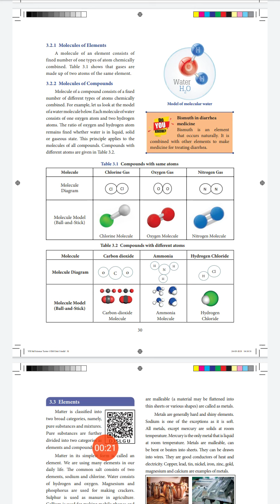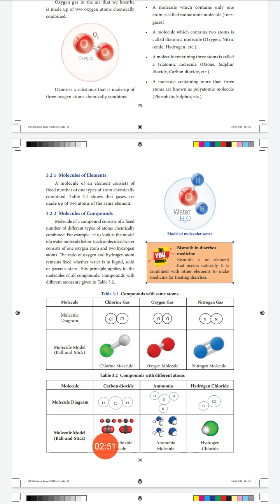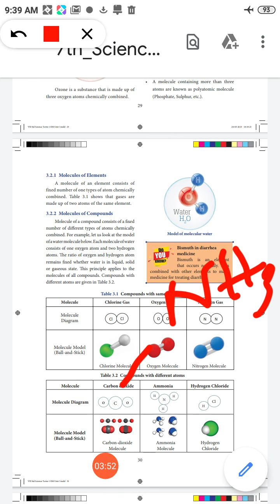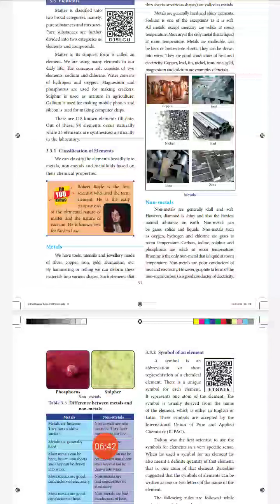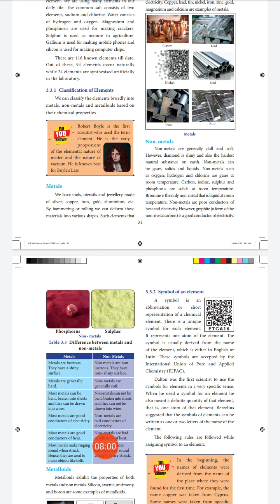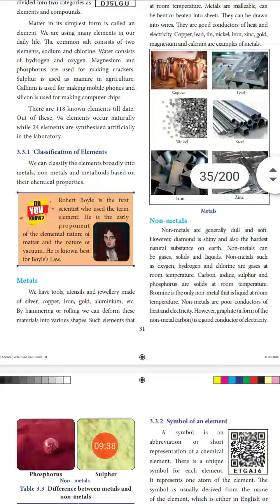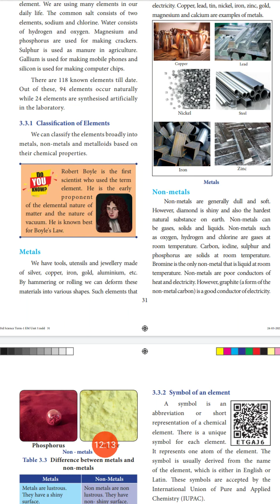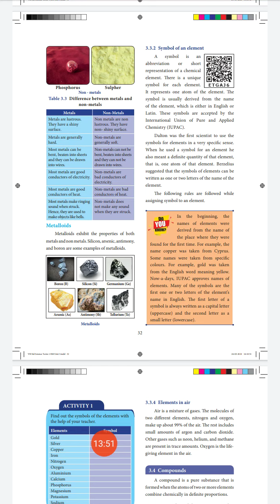VII SCIENCE-I MATTER AROUND US (Part 2)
MATTER AROUND US  (Part 2)